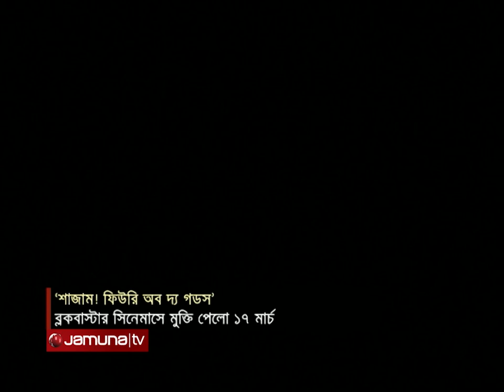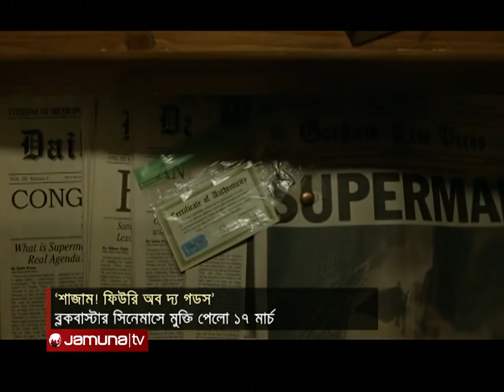১৭ মার্চ ব্লকবাস্টার সিনেমাসে মুক্তি পেলো ‘শাজাম! ফিউরি অব দ্য গডস’ | Shazam Release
ডিসি কমিকসের ব্যতিক্রম এক সুপারহিরো ‘শাজাম’। ২০১৯ সালে প্রথমবার এই চরিত্রটি পর্দায় আসে। ‘শাজাম!’ নামের সেই সিনেমা বক্স অফিসে বেশ ভালো সাড়া পেয়েছিলো। তাই এবার নতুন কিস্তি নিয়ে আসছেন এর নির্মাতা-প্রযোজকরা। ১৭ মার্চ আন্তর্জাতিক মুক্তির দিনেই বাংলাদেশের ব্লকবাস্টার সিনেমাসে মুক্তি পেলো ডিসি কমিকসের দুর্দান্ত সিক্যুয়েল ‘শাজাম! ফিউরি অব দ্য গডস’।